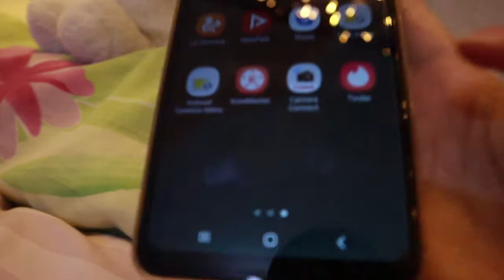5 Cara Mengetahui Pasangan Selingkuh Online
"Katakan tidak pada selingkuh.. Katakan tidak pada mendua.. Katakan tidak pada lainnya, cukup aku satu.. Cukup aku satuuuu..."
Yaa teman-teman di sini pasti pada setuju dong untuk tetap setia dengan pasangan. Nah, tapi mungkin ada beberapa orang yang susah atau gak bisa untuk berkomitmen dengan pasangannya masing-masing.

Gak usah khawatir ya guys... Teman-teman bisa cek pasangan kalian, tonton aja cara ceknya di videoku ini, " 5 Cara Mengetahui Pasangan Selingkuh Online ". Oya jangan lupa SUBSCRIBE channel-ku yaa untuk teman-teman yang belum subscribe, like dan share videoku ke teman-teman kalian semua ya... Terus yuk comment untuk kasih apresiasi maupun saran atau mau request topik yang pengen dibahas (seputar kesehatan, kecantikan, gaya hidup/relationship).

Harapanku semoga kalian dan pasangan tetap setia selalu yaa...

Trims banyak :)